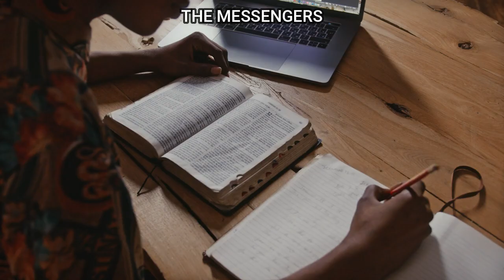07 JUILLET 2022 , VERSET DU JOUR | ECCLESIASTES 3 V 1